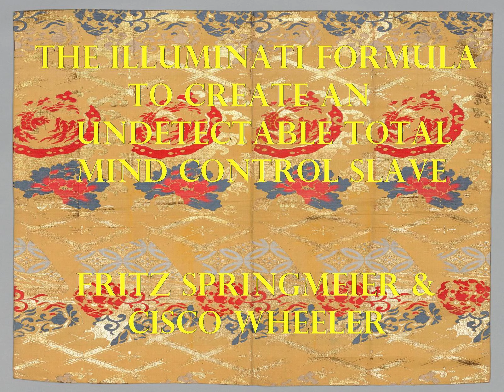Podcast 5 THE ILLUMINATI FORMULA TO CREATE ... by Fritz Springmeier and Cisco Wheeler